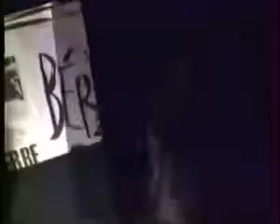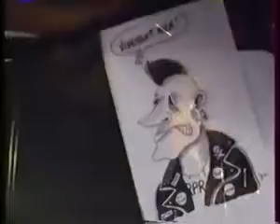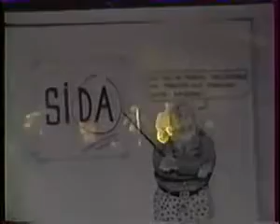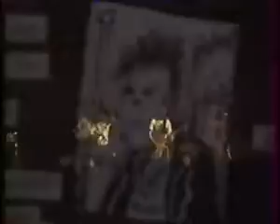Berurier Noir 5 décembre 1987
extrait video du concert du 5 Decembre 1987 à Nantes la Jolie contre les expulsions et les mal-logés avec les groupes Reflexes - Nuclear Device - The Brigades - Laid Thenardier

souventfauchetoujoursmarteau punkfrance Archives de la Zone Mondiale